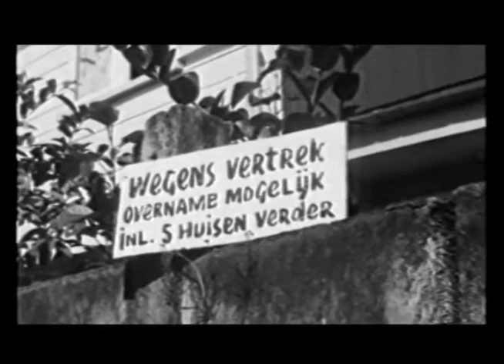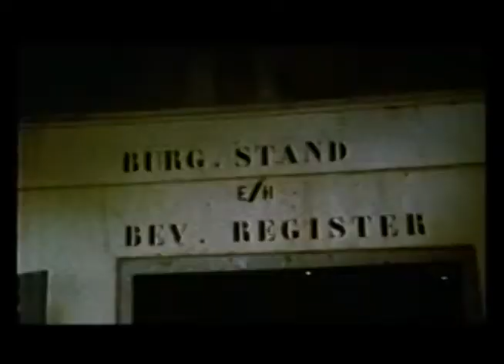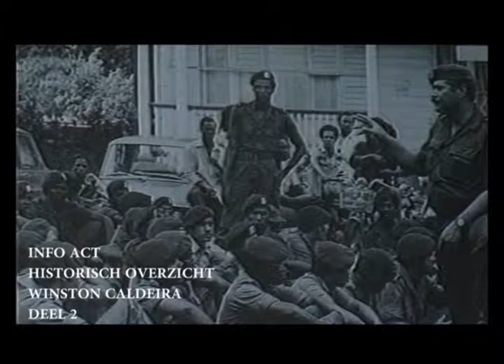HISTORISCH OVERZICHT WINSTON CALDEIRA DEEL 2